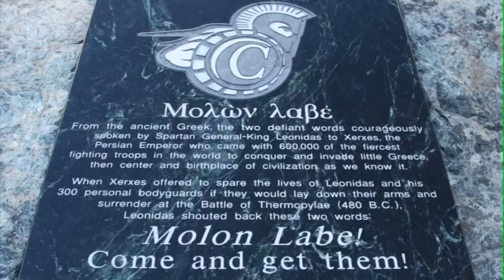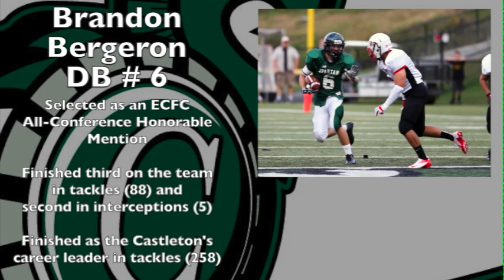Castleton Spartans Football 2012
The Castleton Spartans went 7-4 on the season, including a 6-1 mark in the ECFC. The Spartans earned their first postseason appearance in the four-year program history. Many individual players received impressive accolades along the way. For more information on Castleton Spartans Football and Castleton State College Athletics, please